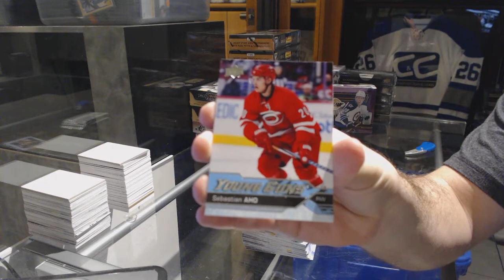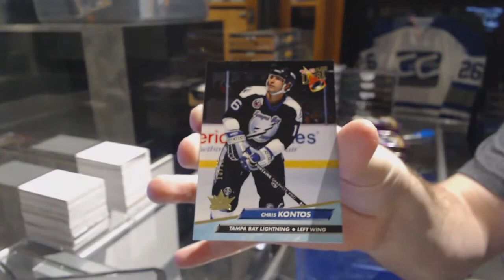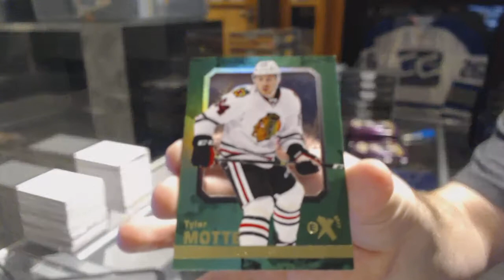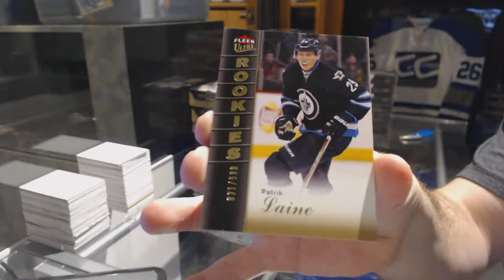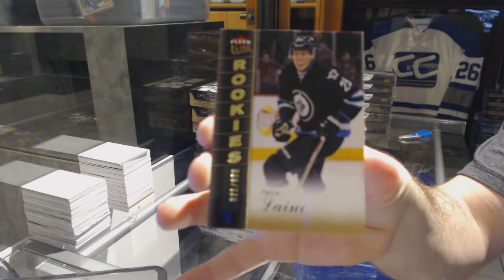16-17 UD Series 1 & 16-17 UD Fleer Showcase Hockey Box Break - C&C GB #7156